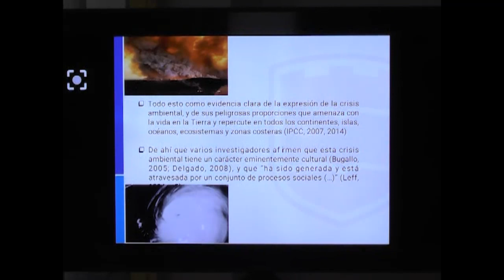Celebró evento científico Centro Provincial de Patrimonio en Cienfuegos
A propósito del Día de la Cultura Cubana, el Centro Provincial de Patrimonio, realizó el evento científico correspondiente a 2023. En el encuentro participaron investigadores de varias instituciones culturales del territorio.